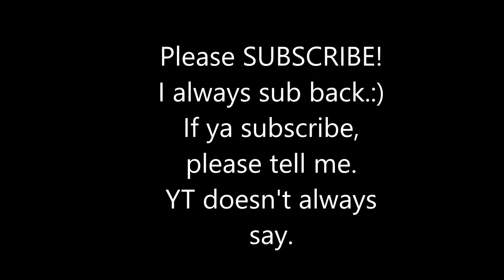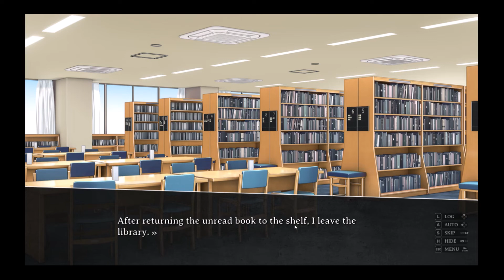Not the Explanation I was Expecting – Corpse Factory Part 26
Neither Koji nor I thought this was the case…